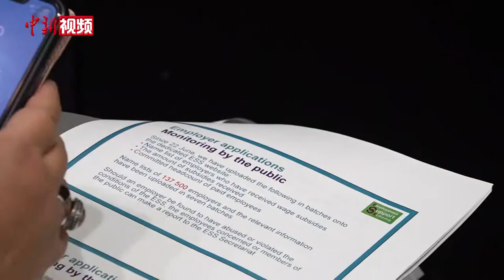香港推第二轮保就业计划 助更多市民渡过难关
受黑暴及疫情的双重影响，香港失业率高企，统计数据显示，经季节性调整，在过去的4至6月份，香港的失业率达6.2%，创近15年的新高。8月18日，香港特区政府推出第二轮“保就业计划”，将于8月31日开始接受市民申请，以期帮助到更多的香港市民渡过难关。